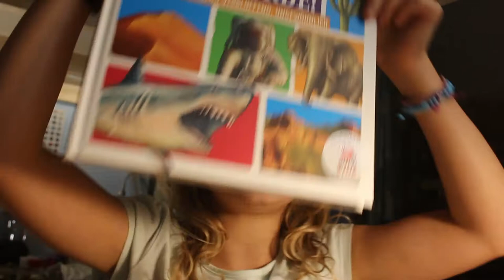Rekorde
Likra liest euch einige Rekorde aus einem Buch vor!